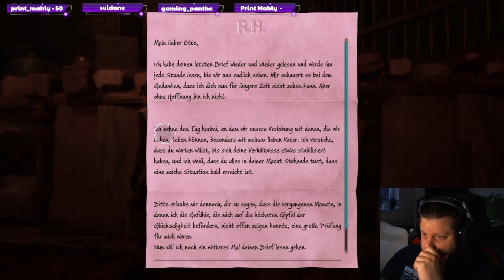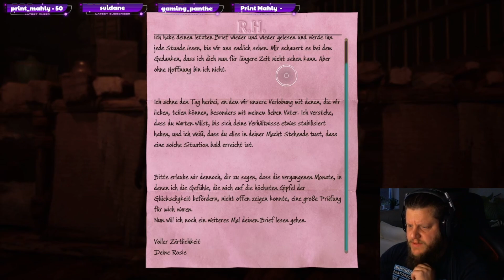HOGWARTS LEGACY #49 Natty in Schwierigkeiten